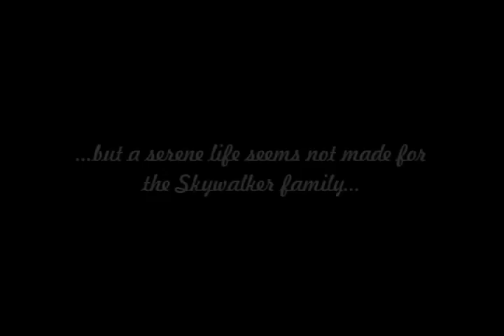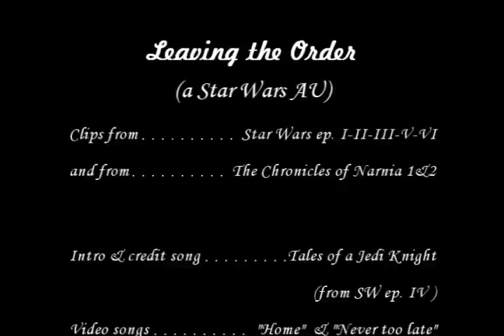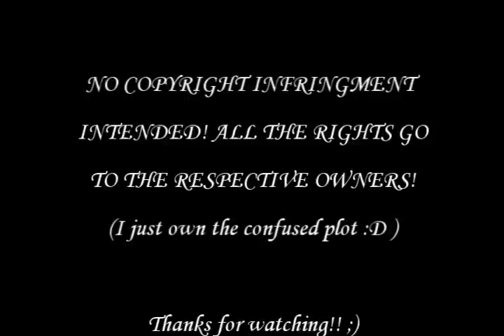Leaving the Order (Star Wars AU)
Reading description is recommended!

Hi people! This is my first AU, so please be nice with me...
What if Anakin decided to reveal to the Jedi Coucil his secret marriage to Padmé, to finally stop "living a lie"?
Here is a summary of the crazy plot I imagined out of these alternative events: after his confession, Anakin is expelled from the Jedi Order. He has a conversation with Obi-Wan, in which his master reassures him and tells him that he deserves a little peace. So Anakin goes home to his Padmé, and they can have their beautiful twins [in this vid, Jake Lloyd from ep.I is playing little Luke and Georgie Henley (Lucy from the Narnia series) is playing Leia].
Years pass. As Obi-Wan's new Padawan, Luke goes with him on mission, but during a space fight his ship is hit and he disappears through an explosion. Obi-Wan believes he's dead, and with a broken heart tells to Padmé - Leia hears too - and later to his old friend. The family is heartbroken, and even if they try to cope they just can't.
One day, Leia has a dream about Luke and, when she wakes up, she has a vision about him and a planet, so she understands that he is alive on that planet. Padmé sees her, and the girl tells her mother what she's seen. Meanwhile, Chancellor Palpatine starts to tell Anakin that it has been all Obi-Wan's fault if his son has died, because his old Master wasn't careful enough with him; first Anakin refuses the idea, but after the suspicion has been planted in his mind he keeps thinking about it, and he ends up believing that. So both Padmé, with Leia, and Anakin fly away from Coruscant, mother and daughter to the far planet of Dagobah, which is the one in Leia's vision, and Anakin to Mustafar, where he knows Obi-Wan is on mission. There, Anakin argues with Obi-Wan and the two start to fight.
Meanwhile on Dagobah, Padmé and her daughter find some soldiers on the planet; Padmé uses a light to distract them and to allow Leia to look for Luke while the guards are away. Leia finds a bunker, and finally inside she finds her brother. The children escape, and together with their mother they fly to Mustafar because they felt through the Force that their father was in danger. The three arrive just in time to stop the fight. Anakin is in disbelief and overwhelmed by joy as he sees both his beloved children there, alive, and he apologizes to Obi-Wan for attacking him and believing the worst of him...in the end Master and ex-Padawan are reunited, as well as the Skywalker family.

That's it...hope it is not too much confusing!